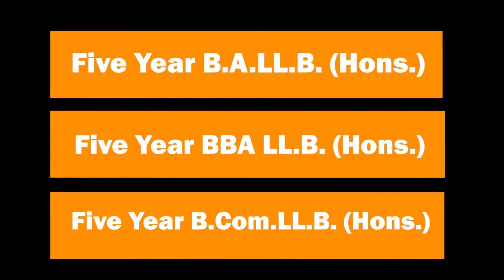Man crushed to death by a sand-laden truck in Siliguri (Hindi)